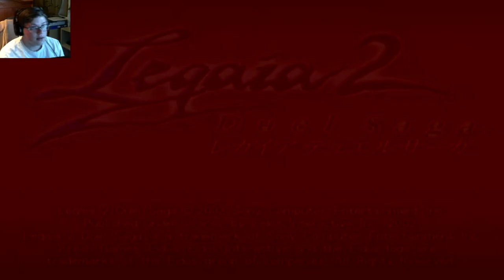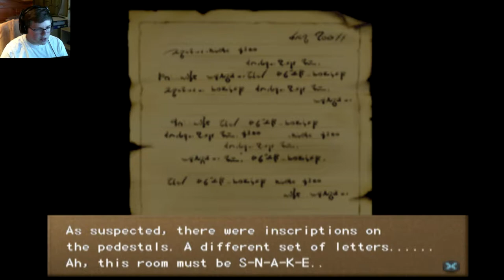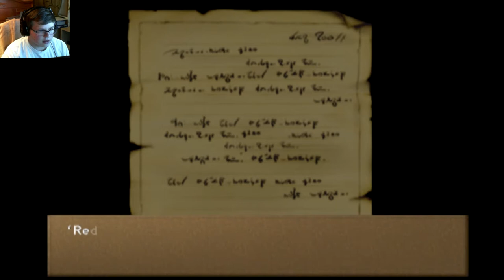Legaia 2: Episode 13 (Kabel Ruins 2)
Hello everybody, AquaGear here! In today's video we visit the Kabel ruins for a second time!

Links!

Q&A!

-Nah

- Chrono Cross